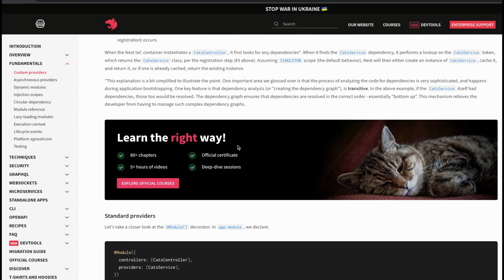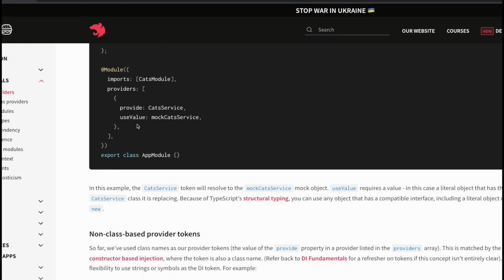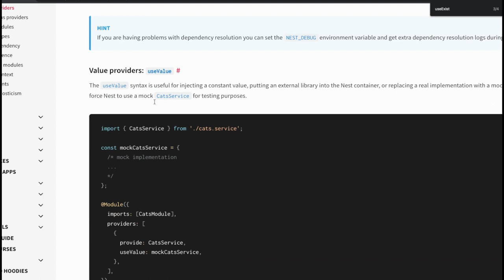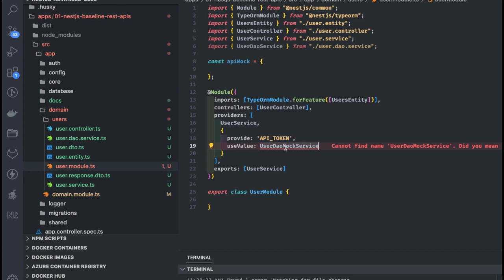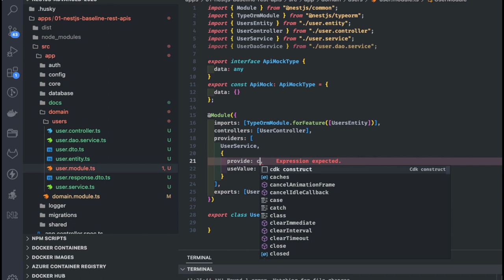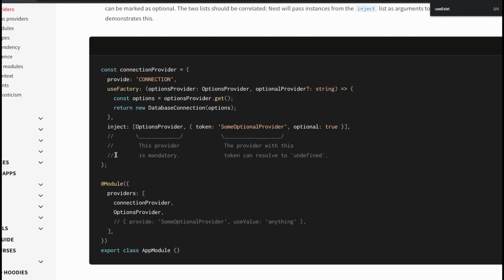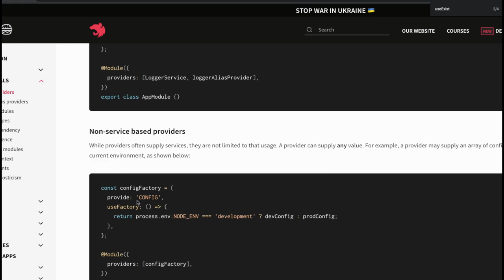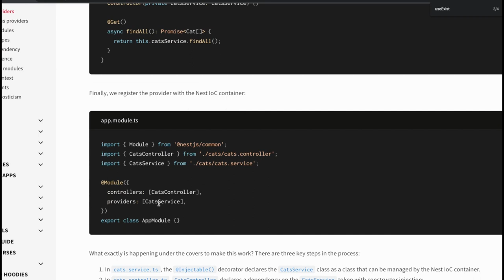Nest JS Advanced Course - Dependency Injection Framework #03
Hi Everyone,
🔥 This Video is a part of the Playlist "Nest JS Advanced Course 2023" and we are covering all advanced things from nestjs

In first Module #01, we will talk about all these things
🔥 Core concepts of nests/ Building blocks
🔥 Baseline code + PNPM with Nx + Github
🔥 REST APIs (basic Building blocks )
🔥 Modules, Services, DI framework
🔥 TypeORM, @nestjs/typeorm, @nestjs/config
🔥 MyLoggerModule.forRoot or forRootAsync

"Welcome to our advanced NestJS course on YouTube! In this comprehensive tutorial series, we'll take your NestJS skills to the next level and explore advanced concepts and techniques to build powerful and scalable applications.

If you're already familiar with the basics of NestJS, this course is designed to help you deepen your understanding and expand your knowledge of the framework. We'll dive into advanced topics and demonstrate practical examples to showcase the capabilities of NestJS in real-world scenarios.

Throughout this course, we'll cover a wide range of advanced NestJS features and best practices. We'll explore topics such as:

🔥 Advanced Dependency Injection: Learn how to leverage NestJS's powerful dependency injection system to build modular and maintainable applications.

🔥 Custom Decorators and Metadata: Discover how to create custom decorators and utilize metadata to enhance the functionality and flexibility of your NestJS applications.

🔥 Custom Guards, Interceptors, and Pipelines: Dive into the world of NestJS middleware and explore how to implement custom guards, interceptors, and pipelines to handle authentication, logging, and request/response transformations.

🔥 Advanced Database Integration: Explore advanced techniques for integrating different databases with NestJS, such as MongoDB, PostgreSQL, or MySQL, and learn how to optimize database operations.

🔥 Advanced Error Handling and Logging: Master techniques for handling errors and logging in NestJS, including error filters, exception handling, and logging strategies.

🔥 Performance Optimization: Discover strategies and tools to optimize the performance of your NestJS applications, including caching, pagination, and lazy loading.

🔥 Testing and Debugging: Learn advanced testing techniques and debugging strategies to ensure the reliability and quality of your NestJS applications.

Throughout the course, we'll provide practical examples, code snippets, and step-by-step explanations to help you grasp the advanced concepts effectively. By the end of this course, you'll have a solid understanding of advanced NestJS development and be equipped to build scalable and production-ready applications.

⭐️ Crash Courses ⭐️